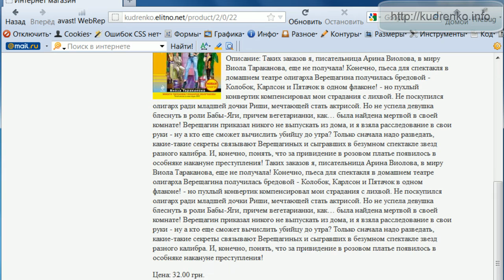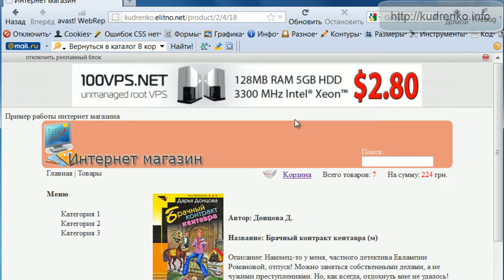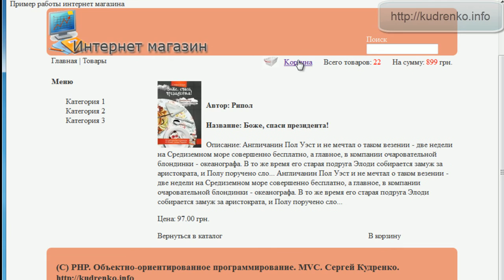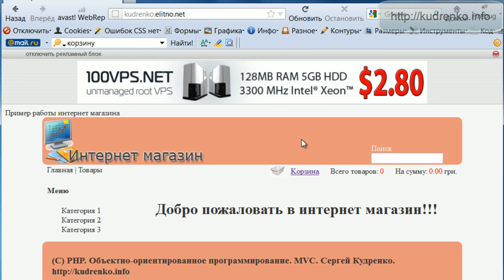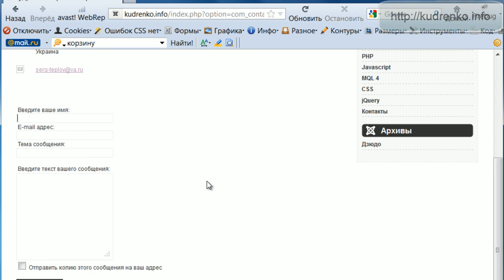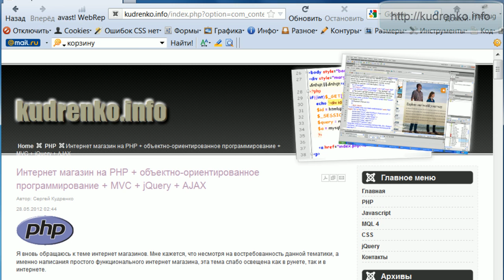Интернет магазин. PHP+OOP+MVC+jQuery+AJAX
Просьба. По тестируйте проект интернет магазина. Коды прилагаются. Движок выложен на реальном сервере. Буду благодарен за набитые гвозди.